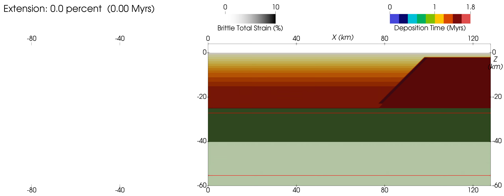Extensionally reactivated (at 5 cm/yr) continental margin with lower crust viscosity of 5e20 Pa.s.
We (I’Anson et. al, 2018, forthcoming) use Underworld, a particle-in-cell finite element code, to solve equations of momentum, mass and energy in incompressible flow (Moresi et al., 2003). We model the extension of a previously deformed continental/cratonic margin. At its margin, the modelled continental crust layer has an imposed, low density strain zone with a 45 degree dip that extends to 2 km above the Moho. The 2D numerical experiment is 128 km long and 64 km deep with a vertical and horizontal resolution of 250 m. This high resolution allows for detailed analysis of extension related faulting and patterns of accommodation space creation through time.

Since the nature of the deep crust on margins is commonly unknown, we vary the viscosity of the lower crust across four orders of magnitude: weak (5e19 Pa.s) to intermediate (5e20 Pa.s), strong (5e21 Pa.s) and very strong (5e22 Pa.s) and run the models at three constant extension velocities: slow (1 cm/yr), intermediate (3 cm/yr) and fast (5 cm/yr). Extension is imposed through a velocity boundary condition on the left vertical wall down to the base of the model. The left wall is moving and all other walls are fixed. A function at the base of the model allows the inflow of asthenospheric mantle to isostatically balance the model. All models have a 4 km ‘sticky air’ layer with a viscosity of 1e18 Pa.s that emulates a free surface.

The models show that depocentres which form proximal to a continental/cratonic margins can form from the reactivation of high angle zones of weakness producing basin bounding faults that range from low-angle listric, high angle planar and ‘ramp-flat’. Distributed geometries (wide rift of Buck, 1991; Brun, 1999), occur when the lower crust and mantle are coupled, while focused deformation (narrow rift of Buck, 1991; Brun, 1999) occurs when the lithosphere is decoupled by a weak lower crust. The models produce additional diversity of crustal architectures and extensional structures which differ from classical models of seaward dipping-normal faults including lower crustal boudinage, continent and seaward dipping normal faults and intra-depocentre highs.